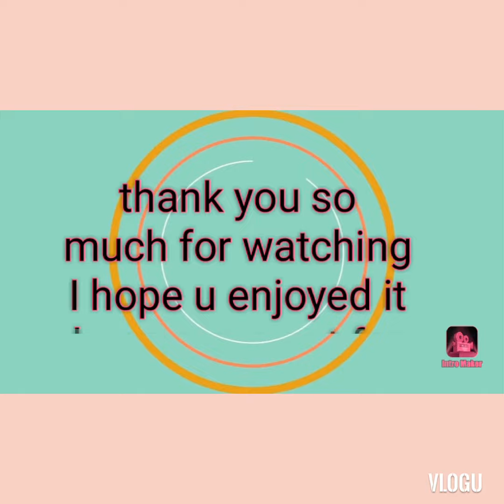My updated night routine